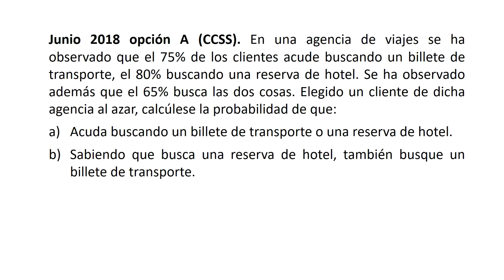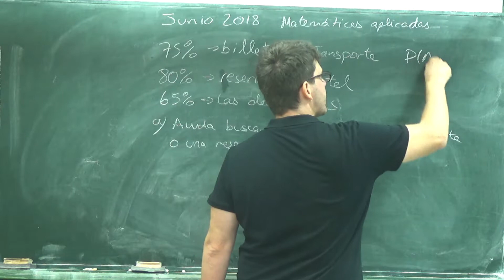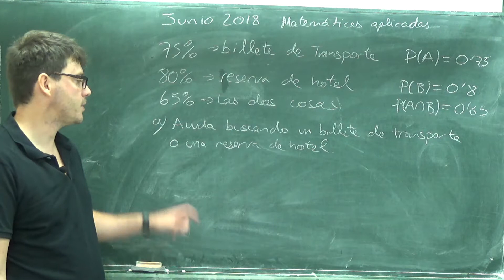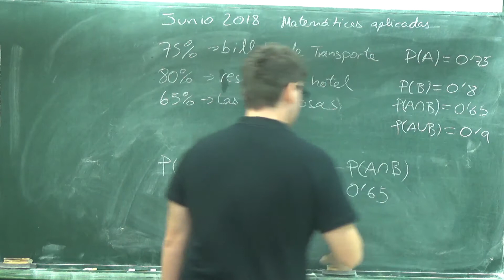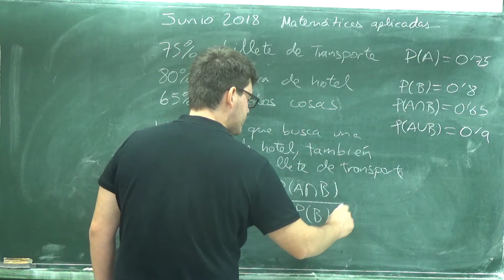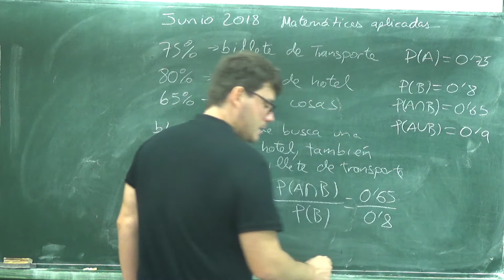EJERCICIO DE PROBABILIDAD DE LA EVAU DE MADRID JUNIO 2018 (MATEMÁTICAS APLICADAS A LAS CC SS II)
Resolución de un ejercicio de probabilidad de Matemáticas Aplicadas a las Ciencias Sociales II de junio de 2018 de la Comunidad de Madrid.